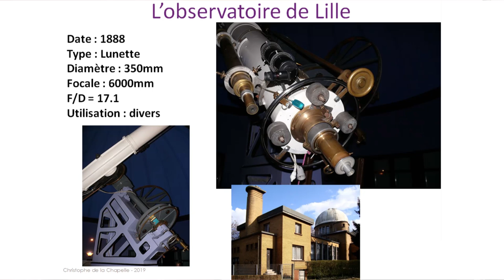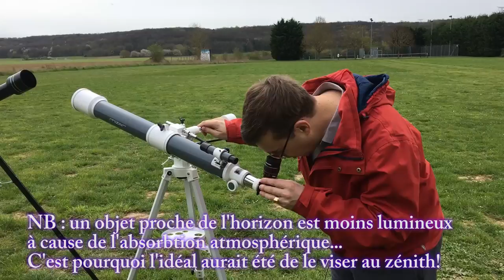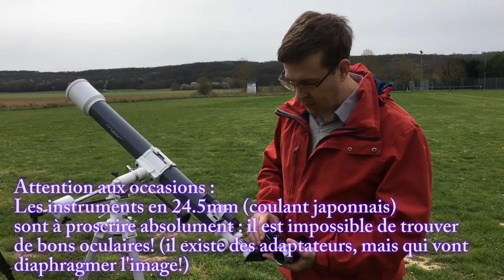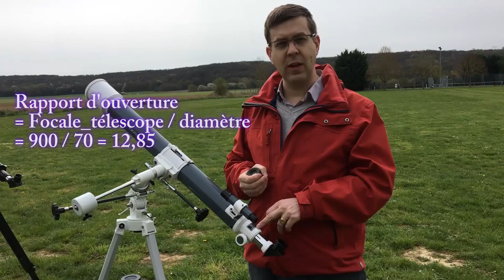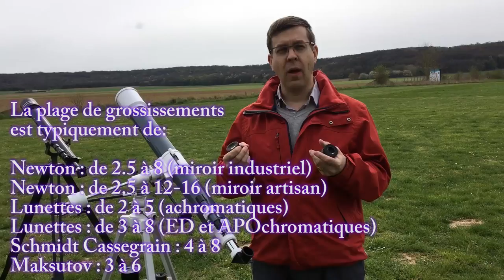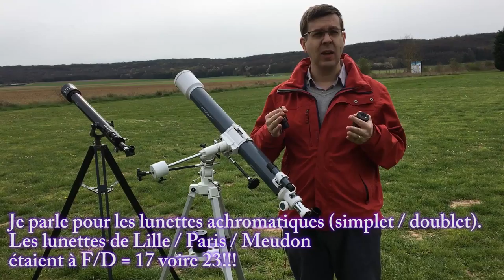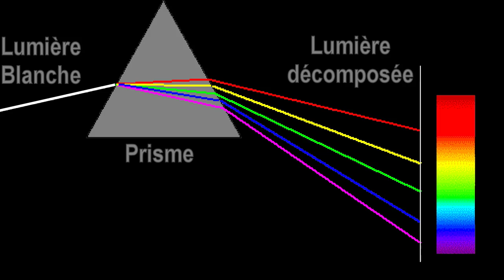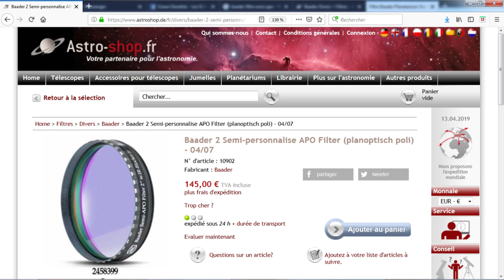N'achetez pas ces télescopes! (lunettes d'initiation)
UPDATE DE LA DESCRIPTION - MERCI DE LIRE! :
A regarder absolument avant d'acheter un instrument !
Ces lunettes  "d'entrée de gamme "(c.à.d chromatiques ou achromatiques à objectif Littrow) sont systématiquement présentées comme "l'instrument pour débuter", mais elles sont en réalité à proscrire!
Voici une étude complète qui vous permettra de comprendre pourquoi il faut les éviter!
Maniabilité, ergonomie, polyvalence, qualité optique, tout est passé en revue dans cette vidéo!
L'objectif n'est surtout pas d'attaquer une marque en particulier, mais de vous éviter de jeter l'argent par les fenêtres!

Merci de ne commenter/poucer qu'après avoir vu entièrement la vidéo, et n'hésitez pas à utiliser l'espace commentaires, même si vous n'êtes pas d'accord!

PRECISION :
Cette vidéo vise à expliquer les limites et donc les domaines d'utilisation à attendre des lunettes achromatiques d'entrée de gamme (donc BK7, ou Crown Flint), mais cette étude ne concerne pas les lunettes achromatiques "de qualité":

En effet le terme "achromatique", ce mot n'est en réalité pas précis :
- il existe des  lunettes "simplet (à 1 lentille) qui sont en réalité des lunettes "chromatiques" - chose que je dénonce.
- il existe également des lunettes achromatiques de conception ancienne à verre "crown/flint" collés (objectif de type Littrow) qui sont assez mauvaises également.
Je dénonce donc ce type de constructions.

En revanche, et il ne faut pas confondre:
- mais il existe également des lunettes "de milieu de gamme", comme les Bresser AR102 ou AR152 qui sont des doublets Crown / Flint espacées d'air (objectif de type Frauhofer) qui sont clairement de nettement meilleure qualité. Elles sont de conception plus récente. C'est le cas des skywatcher dès que l'on monte en gamme...
- enfin, il existe des doublets de construction ED. Là, les verres sont de nature différente et nettement meilleurs. les lentilles de ces lunettes sont 10 à 20x plus chères, et sont donc plus particulièrement destinées à l'astrophotographie.

L'appellation achromatique, ED, Hd etc, étant utilisée dans tous les sens, il convient d'être vigilants et de bien demander aux revendeurs,  forums, clubs, groupes facebook des avis avisés avant de se lancer dans un achat.
Nous en parlerons dans la 2ème partie à venir...